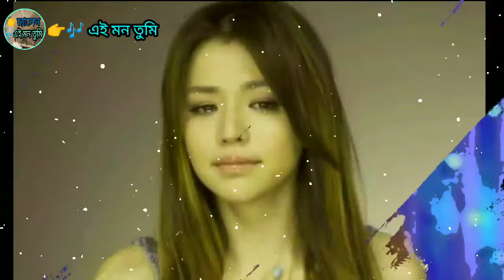🎶চোখেরি জলে লেখা কত যে কবিতা-Asif Akbar - Chokheri Jole Lekha Bangla New Song 2021(👉🎶 এই মন তুমি )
আপনাদের জন্য কিছু গানের লিংক দেওয়া আছে

গানগুলো আপনাদের জন্য গান শুনলে ভালো লাগে

গানগুলো অবশ্যই আপনাদের ভালো লাগবে

✓আমার কি দোষ তুমি তো নিজের দোষে মরেছো মনির খানের কষ্টের গান

🎶মনির খানের কষ্টের গান | আমি তো একজন আমার একটাই তো মন

Get More Video Song Like This -

ভালো লাগলে অবশ্যই লাইক কমেন্ট শেয়ার করবেন
এটি আমি কোন ইনকাম করার জন্য ব্যবহার করতেছি না
আপনাধের কারো যদি কফিরেট মধ্যে কিছু বলার থাকে
তাহলে অবশ্যই আগে আমাকে সতর্ক বাতা করবেন
এইভাবে ভিডিওটি সবার মাঝে ছড়িয়ে দেওয়া এবং শোনানোর আমার কাছে ভালো লাগে তাই সবাইকে সোনাই
দয়াকরে করে কফিরেট দিবেন না
অবশ্যই যদি কিছু বলার থাকে তাহলে আমাকে বলবেন